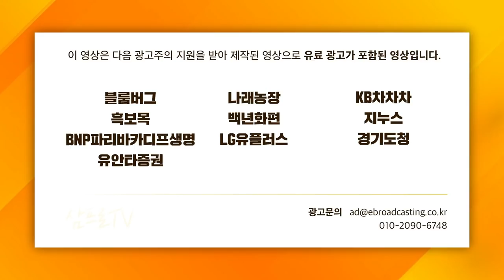[일당백 인터뷰] 친환경차, 전기 VS 수소 VS 하이브리드?_f.조선일보 최원석 기자